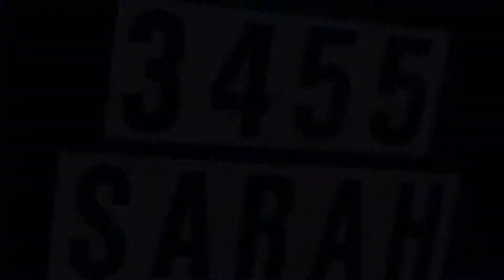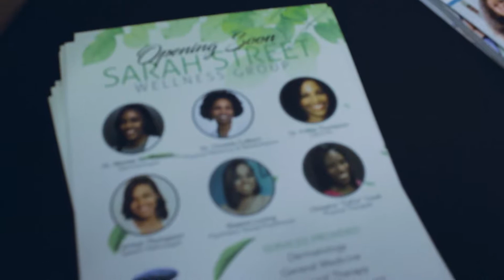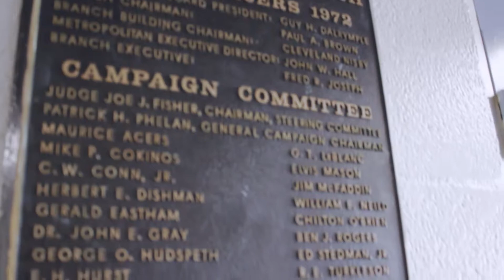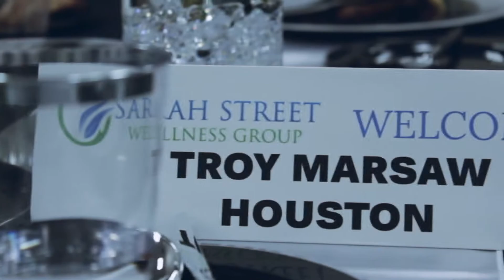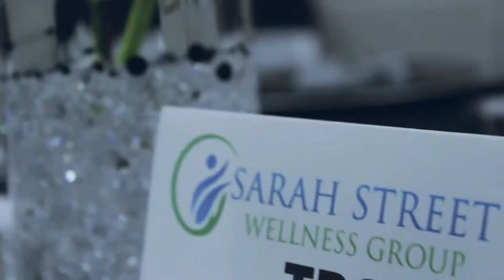SARAH STREET WELLNESS